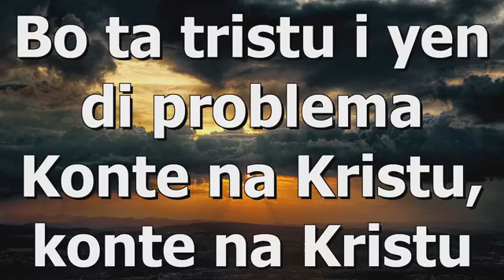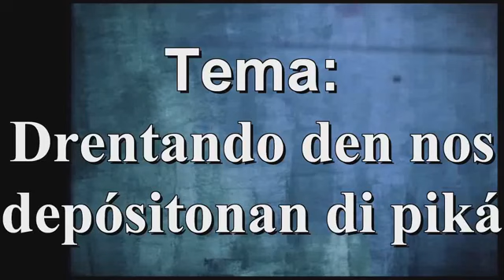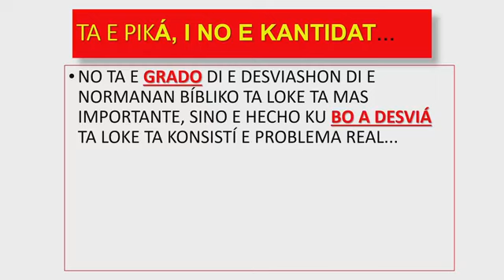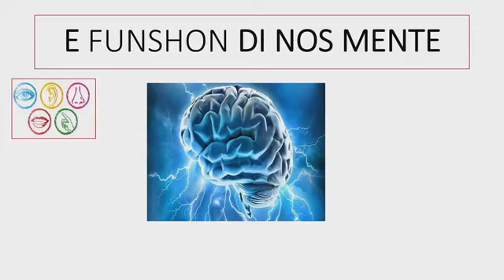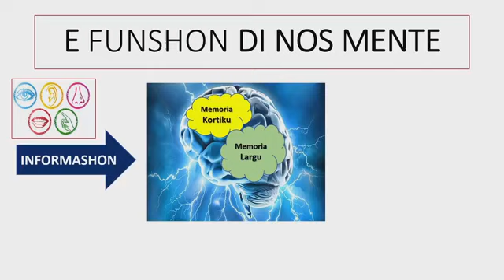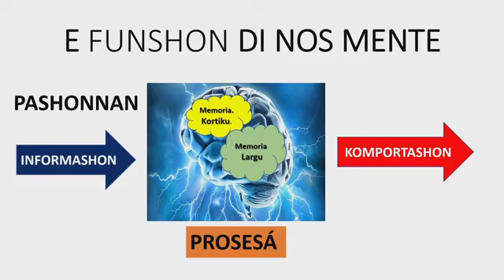Dia 2 Drentando den nos deposito di pika Pst Ramirez janzen orashon 10 01 2021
Muizen berg